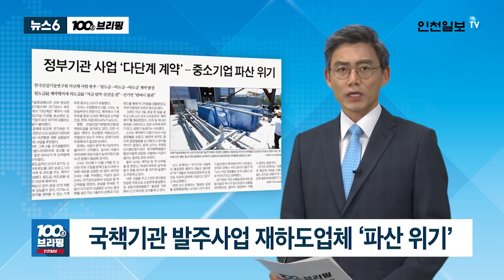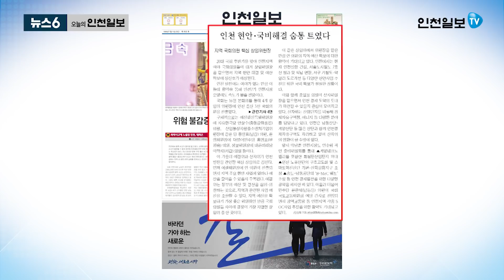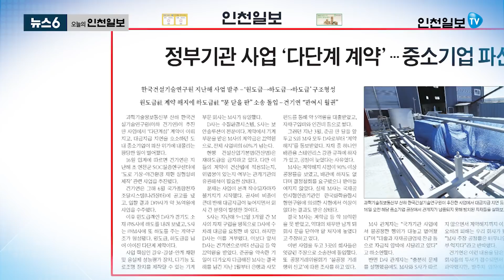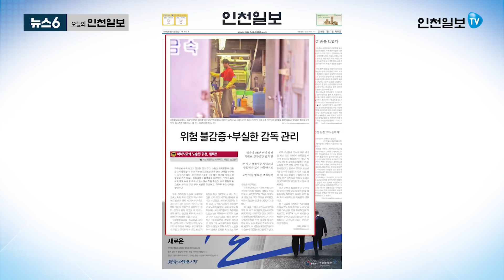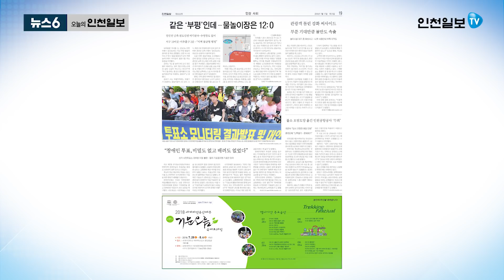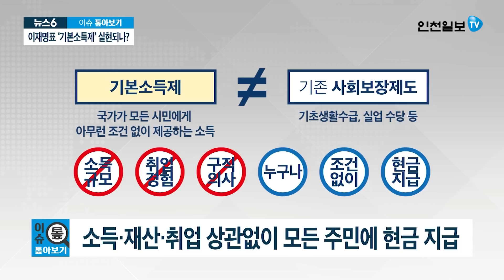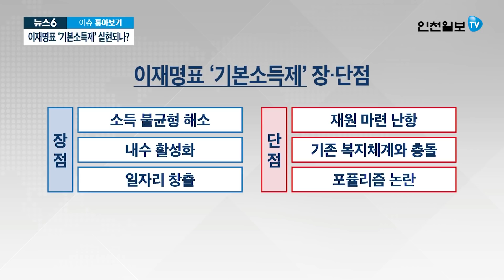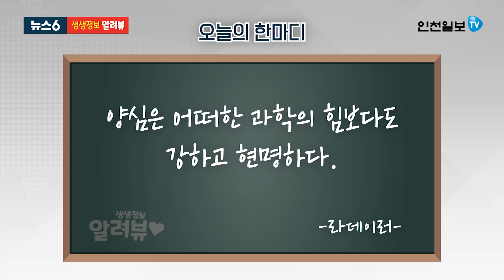[뉴스6] 동결 5년…인천 택시요금 인상 ‘들썩’ 外 20180717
○오늘의 인천일보
▲인천·경기의 힘…국회 상임위원장 ‘9석’ 차지 [4면, 인천판 1면 종합]
▲동결 5년…인천 택시요금 인상 ‘들썩’ [인천판 1면 종합]
▲국책기관 계약한 중소기업 ‘파산 위기’ [경기판 1면 종합]
▲잇단 유해화학물질 사고…대책 ‘손 놨나’ [인천판 1면 종합]
▲‘안전·편의’ 뒷전…강화 가족테마리조트 [인천판 19면 사회]
▲파주 미군반환기지 땅을 잡아라! [8면 경기메트로]

○이슈톺아보기
▲이재명표 '기본소득제' 실현되나?
출연=정흥모 경기본사 편집국장

○생생정보 알려뷰
▲낮 최고 기온 :  인천,평택 32도 ,의정부,수원,용인33도
▲미세먼지 농도 ‘좋음’ / 초미세먼지 ‘좋음’ / 자외선 지수 ‘매우 높음’
▲[오늘의 한마디] 양심은 어떠한 과학의 힘보다도 강하고 현명하다. -라데이러-